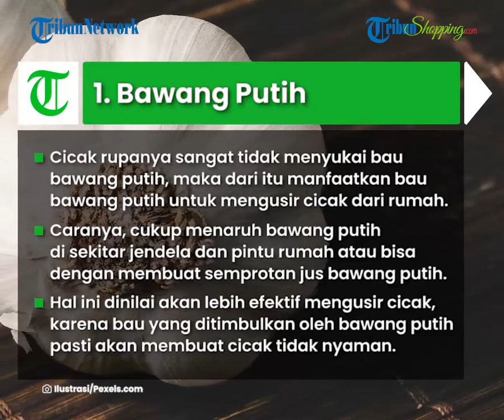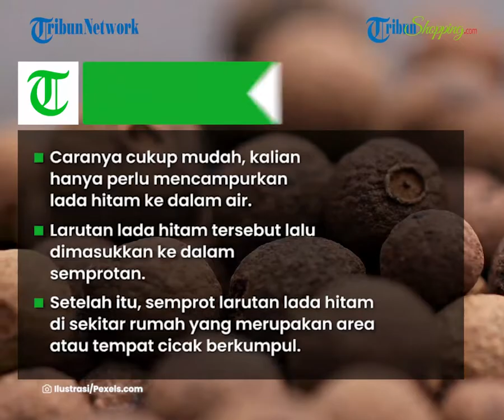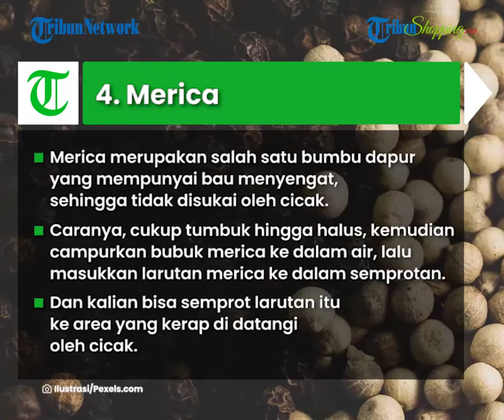Dijamin Ampuh! Begini Cara Mudah untuk Mengusir Cicak di Rumah, Cuma Pakai 4 Bumbu Dapur Ini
TRIBUN-VIDEO.COM- Keberadaan cicak di rumah seringkali meresahkan ya guys.

Apalagi jika tiba-tiba jatuh dan menempel pada tubuh kita.

Tapi kalian tenang aja, Nurul kali ini akan membagikan beberapa tips ampuh yang bisa kalian lakukan untuk mengusir cicak dengan menggunakan bumbu dapur loh.

(Tribun-Shopping.com)

Artikel ini telah tayang di Tribunshopping.com dengan judul Gunakan 4 Bumbu Dapur Ini Untuk Usir Cicak yang Ada di Plafon Rumah,
Penulis: Andra Kusuma
Editor: Andra Kusuma